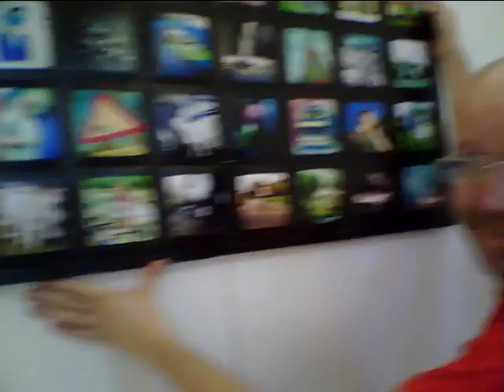Pete Ashton, picture, Moseley Exchange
Pete Ashton Preps fpr his first major work in Through the Viewfinder photography at the Moseley Exchange